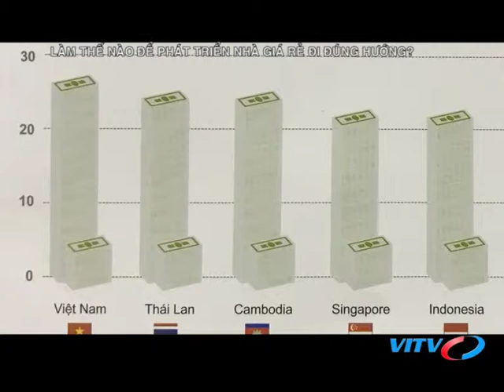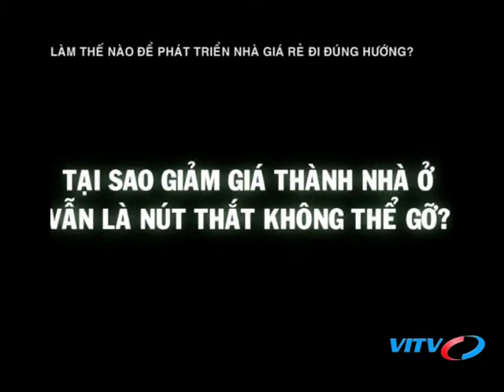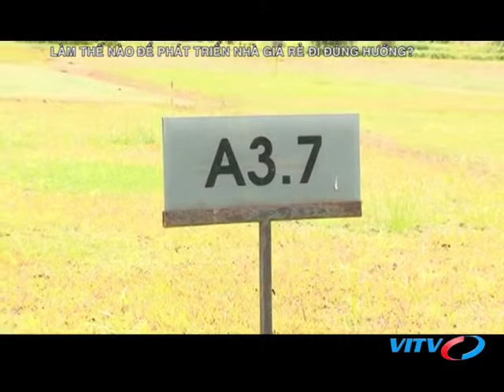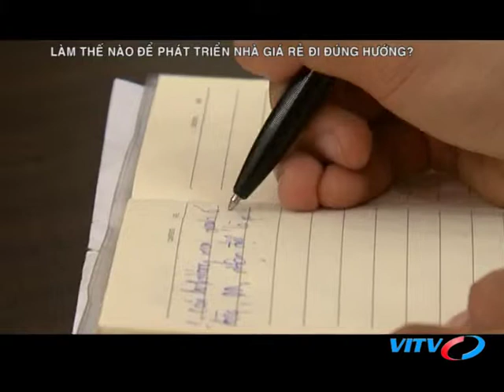VITV - XDBDS cuối tuần - LÀM THẾ NÀO ĐỂ PHÁT TRIỂN NHÀ GIÁ RẺ ĐI ĐÚNG HƯỚNG?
VITV - XDBDS cuối tuần - LÀM THẾ NÀO ĐỂ PHÁT TRIỂN NHÀ GIÁ RẺ ĐI ĐÚNG HƯỚNG? phát sóng 19:45 ngày 18/11/2017